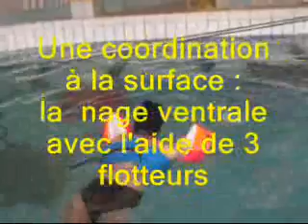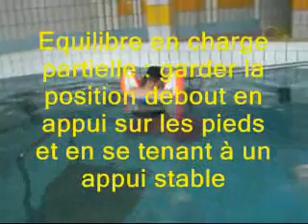IMC - IMOC en piscine ludique et sportive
La piscine est une activité ludique et sportive parfaitement adaptée aux IMC et IMOC.
Les patients éprouvent généralement beaucoup de plaisir.

Cette vidéo a été réalisée avec la collaboration :
- de Christine BERNARD (Kinésithérapeute Cadre de Santé),
- de Stéphane Constantin (habillage et manutention du patient sur le lève-malade)
- de Remi DUPRE (Kinésithérapeute)
- d'Antony Gagne (Stagiaire Kinésithérapeute de l'Institut de Formation en Masso-Kinésithérapie de SAINT ETIENNE),
- et bien sûr du patient (très motivé).